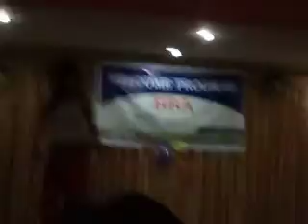best dance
welcome song